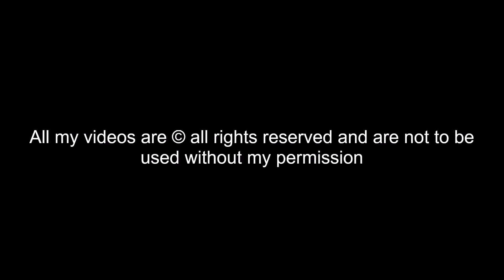WildLife Trail-Cam Video - La Faune Sauvage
Pièges Photographiques
Observation de la faune sauvage.
Région de Toulouse
Date recording : Mars & April 2023
Video resolution : 2K / 2.7K  30 & 60FPS

N'hésitez pas à vous abonné à la chaîne et partagez mes vidéos !

Filmed & Edited by Jorge Nunes